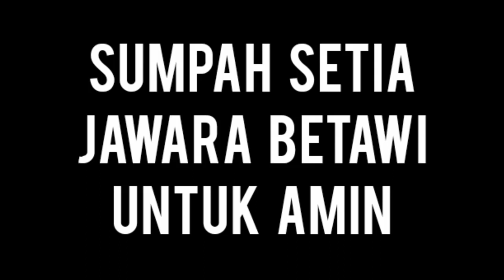Sumpah Setia JAWARA BETAWI untuk AMIN